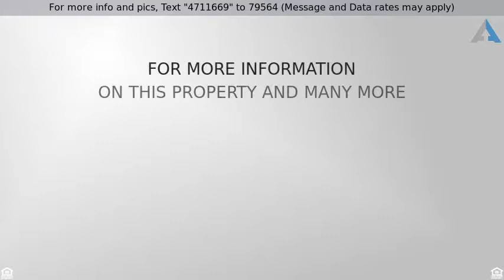Priced at $59,900 - 110 Waggoner Boulevard, , OH 43612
Updated and move in ready! Two bedroom house with

Updated and move in ready! Two bedroom house with a full basement and a heated garage. Beautiful hardwood floors. There’s hardwood under the carpet in the bedrooms. Home has network cable set up, along with an owned camera surveillance system that stays. Garage has its own separate electrical panel. So much to offer, get inside today!